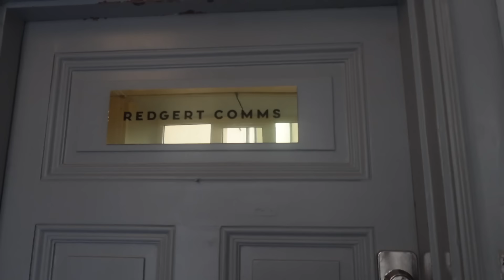Q&A VLOGG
▶ Videon är redigerad av @goldenmedia.nu